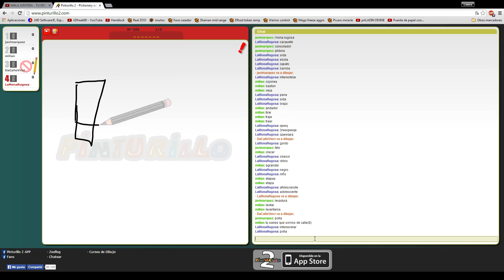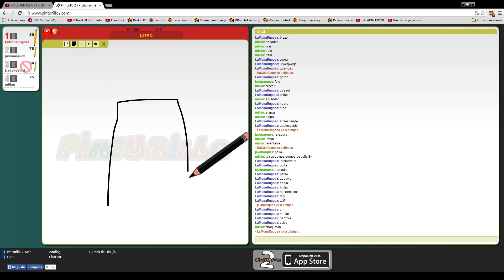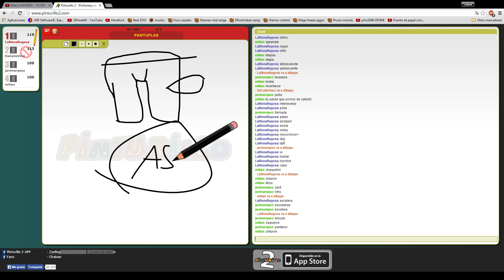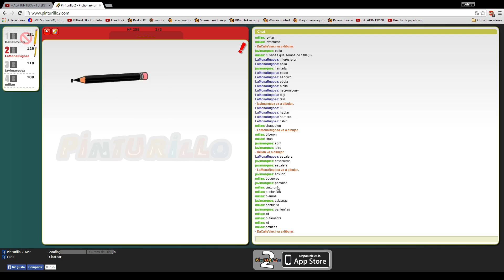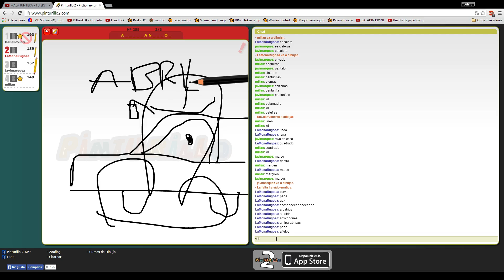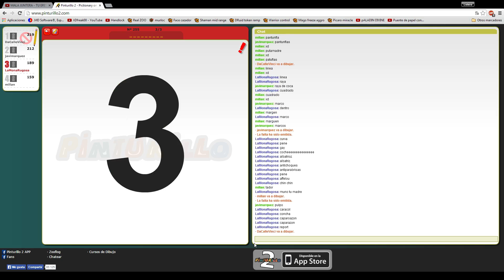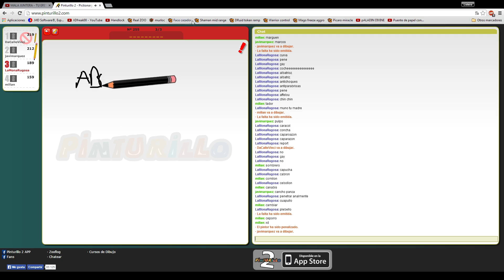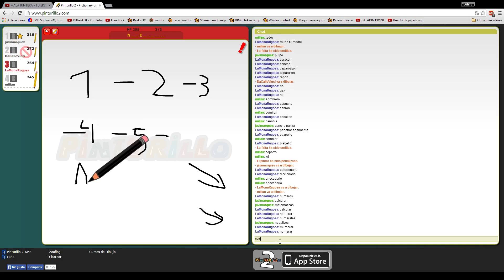Pinturillo Con Subnormales :3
Son amigos No subnormales :D